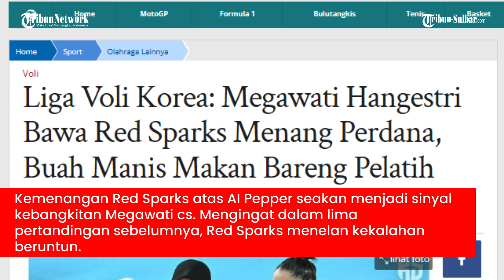Liga Voli Korea: Megawati Hangestri Bawa Red Sparks Menang Perdana, Buah Manis Makan Bareng Pelatih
TRIBUNNEWS.COM - Megawati Hangestri Pertiwi berhasil mempersembahkan kemenangan perdana bagi Jung Kwan Jang Red Sparks di Liga Voli Korea 2023/2024.

Diketahui, Red Sparks berhasil pecah telur seusai sukses mengalahkan AI Pepper Savings Bank dengan skor 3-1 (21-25, 25-23, 25-16, 25-18), Selasa (28/11/2023) malam WIB.

Kemenangan Red Sparks atas AI Pepper seakan menjadi sinyal kebangkitan Megawati cs. Mengingat dalam lima pertandingan sebelumnya, Red Sparks menelan kekalahan beruntun.

Artikel ini telah tayang di Tribunnews.com dengan judul Liga Voli Korea: Megawati Hangestri Bawa Red Sparks Menang Perdana, Buah Manis Makan Bareng Pelatih,